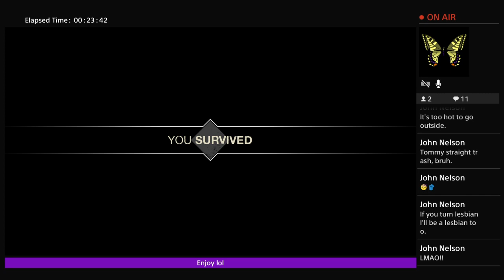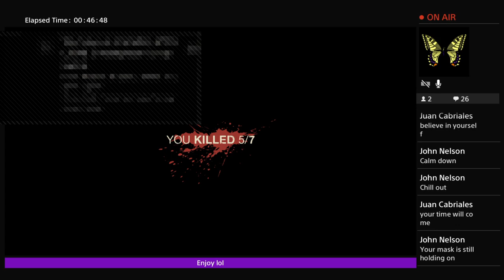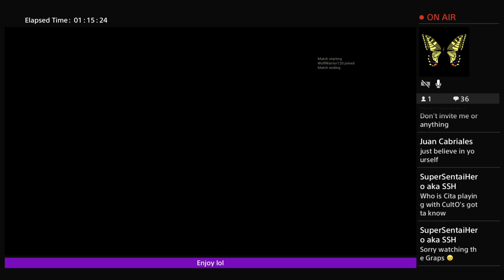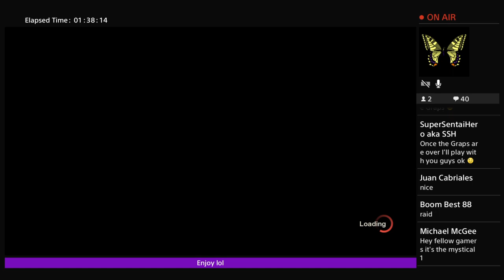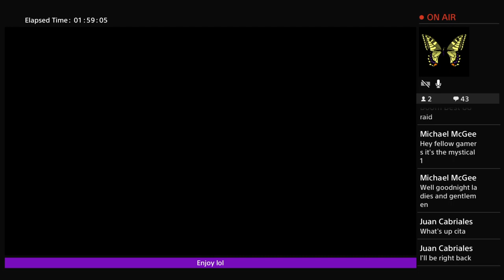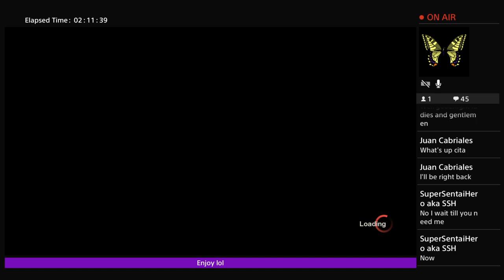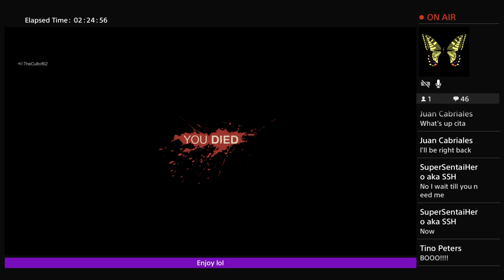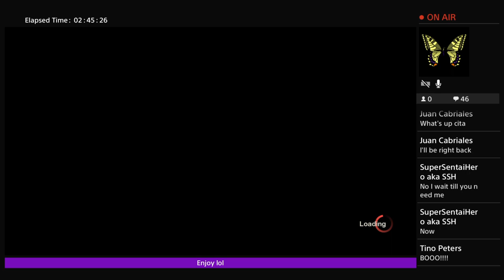Cita stream of 'Friday The 13th'! Just having fun with great ppl!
🇵🇷BORICUA!💋            🎧PSN: maricita87🎮
🔫Black Ops3🔫          💣Infinite Warfare💣
💀Friday The 13th🔪  🏎Rocket League🏎
💁🏻GTAV.🙅🏻                   📸IG: mari_cita87📸
        😂Loud, outspoken, & just havin' fun!💯